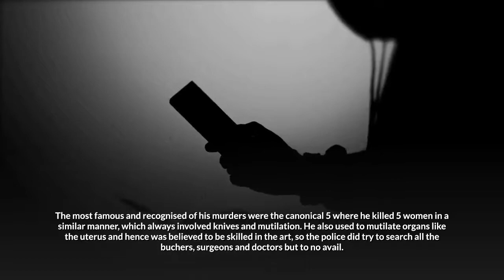The Most Famous Serial Killer (Jack The Ripper)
An elaborate video on "The Most Famous Serial Killer" the world has ever had, what is it that he did that made him so famous. Was he eventually caught? Is he dead? What was it about him that made him unique from other serial killer, well we'll be answering eah and every single one of these question extensively in this brief video.
f you find this video helpful, feel free to subscribe, and if you have any suggestions for any future videos, feel free to use the comment section below, Thanks For Watching!